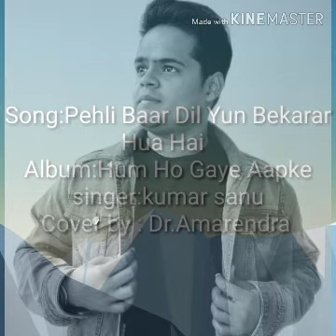Pehli Baar dil yun bekrar hua hai | Hum ho gye aapke | Kumar sanu | Cover by Dr.Amarendra